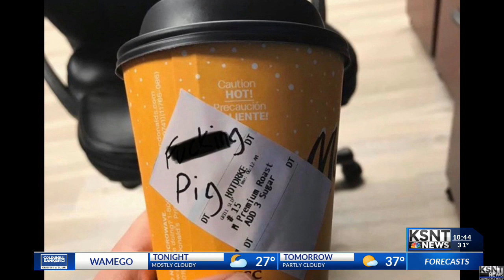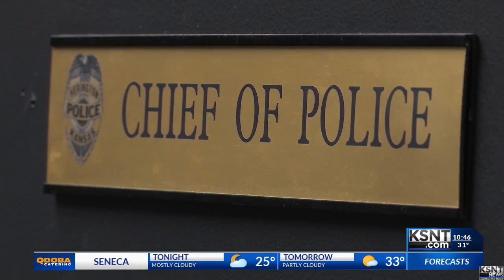Kansas McDonald’s owner says video proves employee did not write expletive on officer’s cup